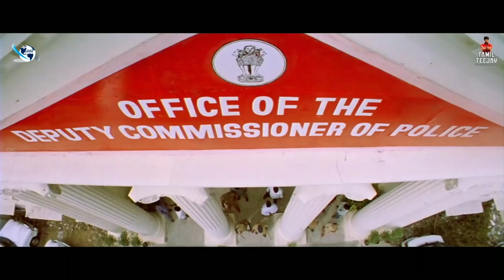Anniyan 😈 - Digital Trailer (Tamil)- Chiyaan Vikram - Sadha - Shankar - Harris Jeyaraj - AR PROJECTS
This Video was Created to showcase the Editing skills of the Individual.

Here's the Recreated Trailer of Anniyan Movie Which was released in 17th July 2005. Directed by Ace director Shankar.

The plot of the film is Ramanujam, who suffers from multiple personality disorder, works as a lawyer by day and a vigilante at night. He uses tips from the 'Garuda Purana' as his tools to expose various antisocial elements.
anniyan is career best film for both vikram and shankar
✓Source - ‎@TamilTeejay
✓Cast - Vikram, Sadha, Vivek, Prakash Raj
✓Direction - S. Shankar
✓Produced by - V. Ravichandran
✓Written by - Sujatha (Dialogues)
                                V. Manikandan
✓Edited by - V. T. Vijayan
✓Production company- Aascar Films